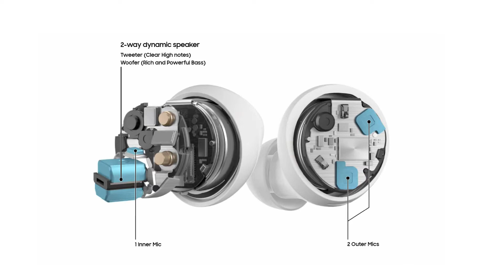Samsung AKG USB Type C Earphone Vs Samsung Galaxy Buds Plus (Hindi)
Friends,
In this video i am going to give you the comparison of Samsung Galaxy Buds Plus Vs Samsung Akg Wired Earphone. Also i am going to tell you if you should upgrade from Wired Samsung Earphone to Wireless Earphone or Samsung Galaxy Budys Plus.